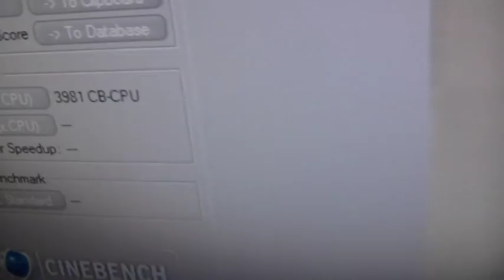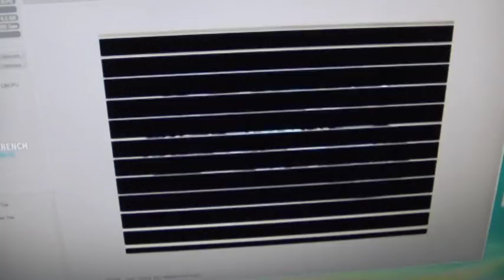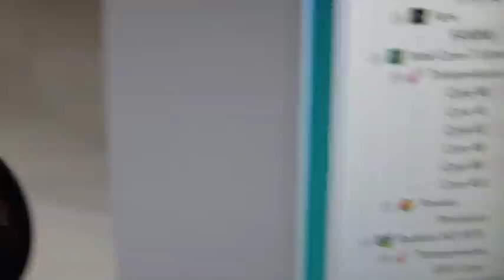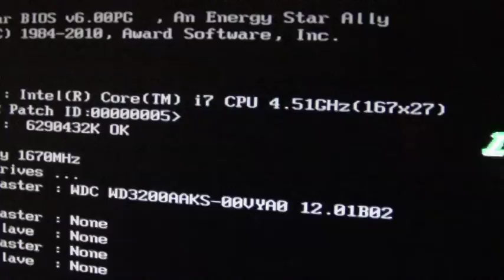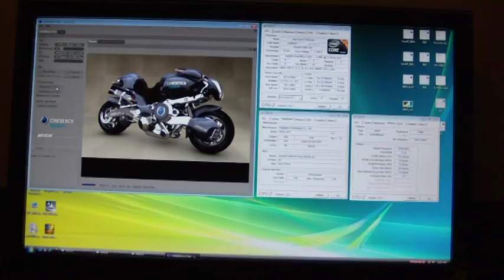Intel Core i7-980X Extreme Edition at 4.5GHz @ GHz.gr (teaser)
Just... teasing with the new six-core "Gulftown", Intel Core i7-980X Extreme Edition.